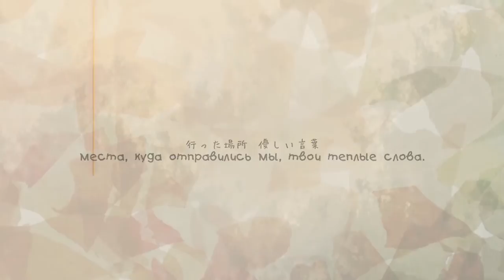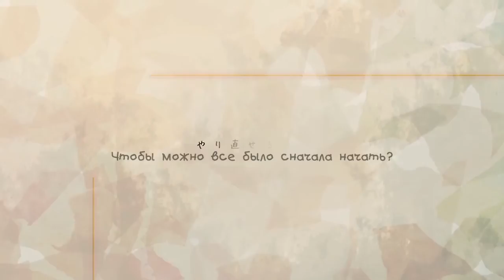Asa ft. Kasane Teto - Memories Within the Mirror (鏡の中のメモリーズ) rus sub